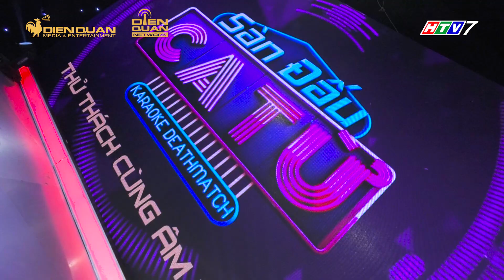Sàn đấu ca từ 4 | Tập 11: Thanh Trần lần đầu khoe giọng siêu ngọt với Em mới là người yêu anh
"Sàn đấu ca từ" mùa 4 tập 11 vô cùng gay cấn, hài hước và lầy lội với 2 đội chơi Will và Thiều Bảo Trâm

"Sàn đấu ca từ" mùa 4 đã chính thức quay trở lại, hứa hẹn sẽ bùng nổ hơn, hấp dẫn hơn và "lợi hại" hơn.
"Sàn đấu ca từ" là một Gameshow mang tính giải trí cao và khác biệt trên nền tảng karaoke, ứng dụng phương pháp kinh điển “Bấm chuông giành quyền trả lời”.

Với dàn khách mời "bá đạo" cùng giọng ca cực đỉnh, chắc chắn sẽ mang đến cho khán giả những giây phút thư giãn vô cùng thoải mái, vui tươi.
Đón xem tập 12 của "Sàn đấu ca từ" mùa 4 sẽ được phát sóng vào lúc 19:00 Chủ nhật ngày 22/12/2019 trên kênh HTV7.